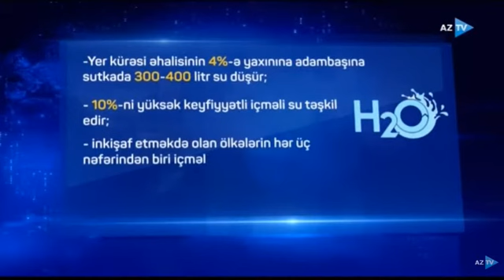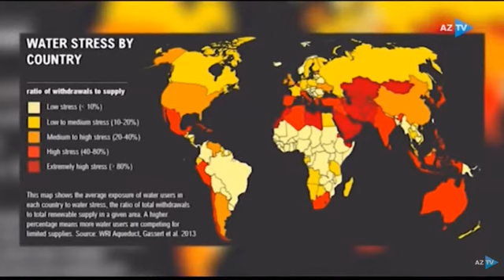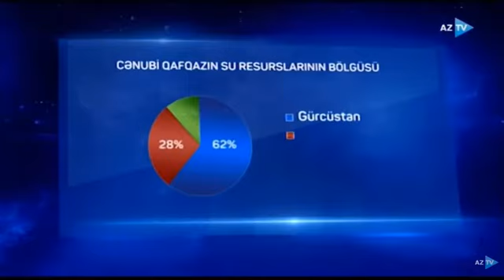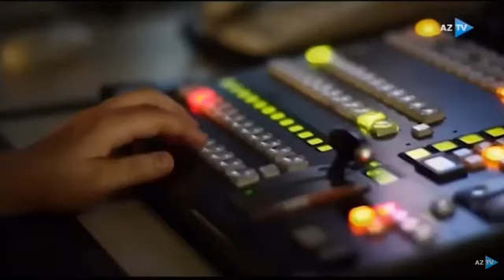AzTv - Hədəf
Vüqar Kərimov